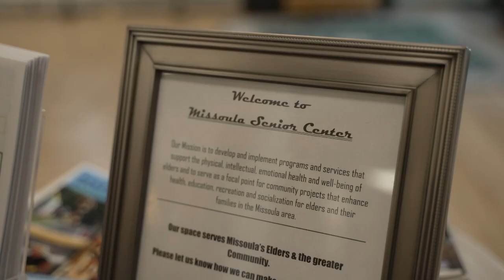Heat carries risks to all, but especially to older Montanans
The risks of the heat can't be understated and certain populations are at higher risk than others